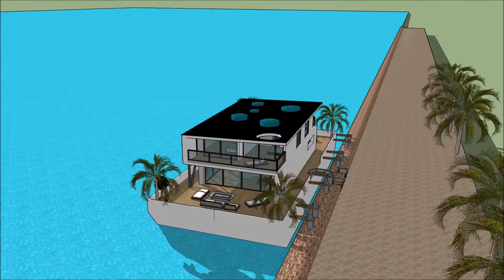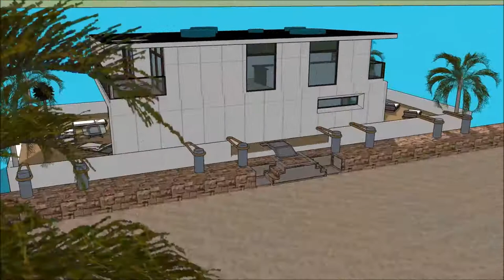Remarkable Homemade floating parasol house living in Kanchanaburi Tofino residential basis for quali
The floating house villa houseboatzania launching an innovative high-end luxury yacht floating house villa mansion home design potentially as a display of exhibition of the Remarkable Homemade floating parasol house living in Kanchanaburi Tofino residential basis for quali.

The collection of the Floating house villa houseboatzania concept of Remarkable Homemade floating parasol house living in Kanchanaburi Tofino residential basis for quali consists of high luxury and architectural art pieces in minimalism combined with living on the waterfront of the harbour.

The floating house villa mansion yacht design has the basis to sustain living with high standards and contemporary structural design at Remarkable Homemade floating parasol house living in Kanchanaburi Tofino residential basis for quali with numerous of prospects for excessive living and celebrating the desire of life worldwide:  UK Thames London